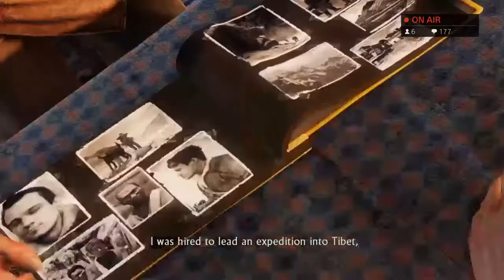#2 Uncharted 2: Among Thieves || Road to 200 subs || !insta